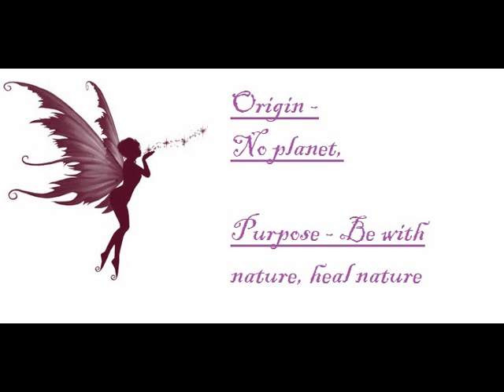QHHT Session - A Fairy, hearing the call to help earth.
In this session, the client is a fairy.

Incarnated into 7 lives in 7 different timeframes but was aware of 2 and a potential 3rd future life.

She talks about;
Being one with nature
How she communicate with nature through feelings
How there is no need to eat or sleep
The forest needs her, the fairy and the fairy needs the forest

Her Important Day;
She hears a calling that earth needs help
The process of signing up and go to earth
Choosing an earth family
Travelling through vortexes

The lady from the Forest 1400s
Her name is Elsa
She is one with the forest and grows herbs by thought.
Nature looks after her
Collects herbs depending on which herb she needs will be picked on a full, crescent or new moon.

On this channel, I cover the topics of channelling, lightworkers, starseed, past life regression, clairvoyant, paranormal, crystals, Crystal Grids, psychic abilities and how it relates to personal development, the law of attraction and all things spiritual!